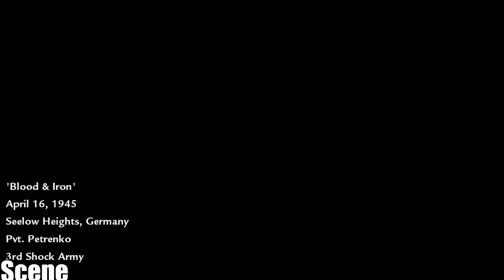◄ Call of Duty: World at War - Walkthrough - Part 8-,Blood & Iron -(PC HD) [1080p] BABY PLAYER